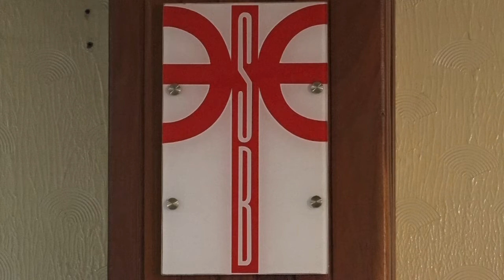Augmentation des tarifs à la SBEE : les autorités de la société clarifient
Fin de polémique autour de la grille des tarifs a la société béninoise d’énergie électrique.  Les responsables de la structure ont rencontré hier les associations de consommateurs à Cotonou. Au menu des échanges : les conditions de réajustement des anciens tarifs. Stanislas Linkpon - Calvador Ahouannou.